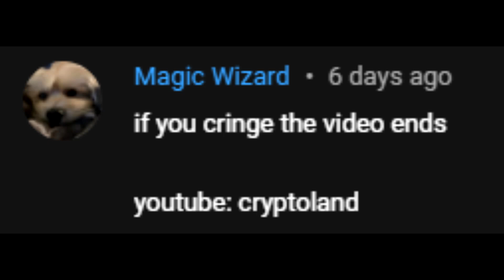If I cringe, the video ends - Cryptoland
That caught me off guard